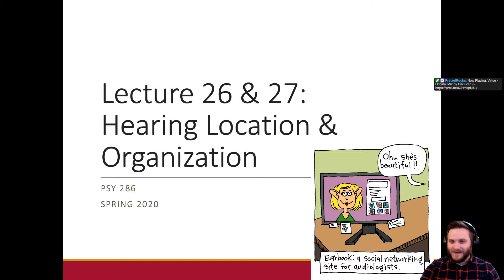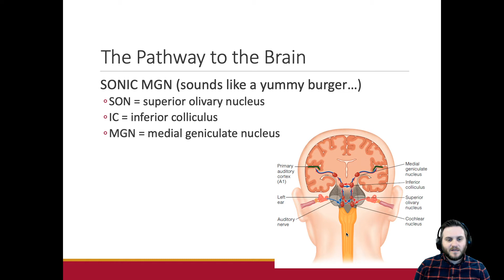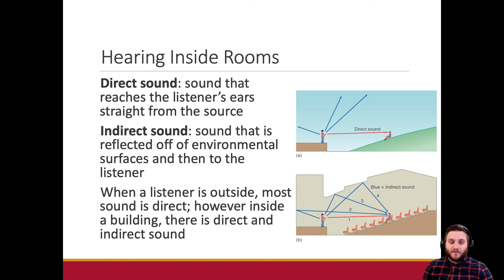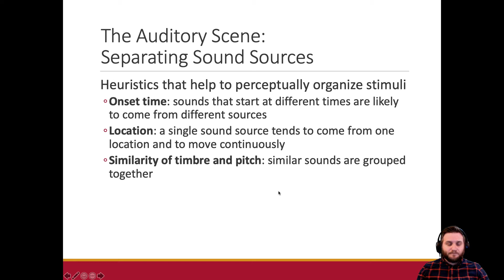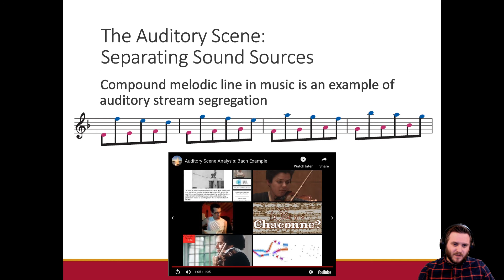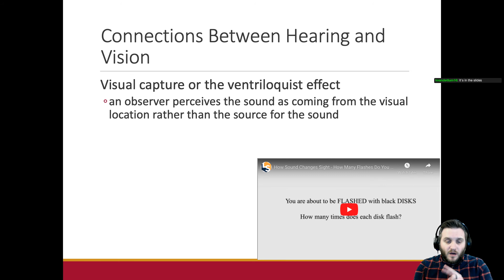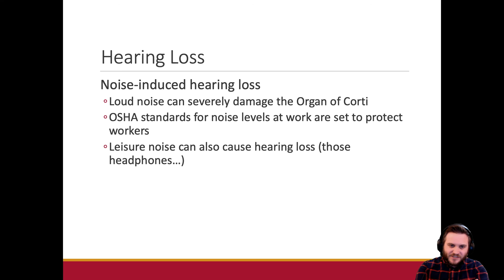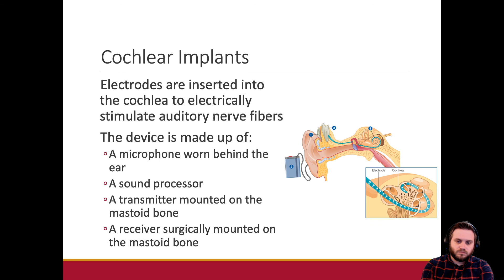Hearing Organization & Deafness || Sensation & Perception (PSY 286)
This is a recorded version of a livestream distance learning lecture, recorded during the coronavirus pandemic of 2020.

Topics include: hearing brain areas, hearing organization, causes of deafness.

I claim no ownership over any music, videos, or advertisements shown herein.